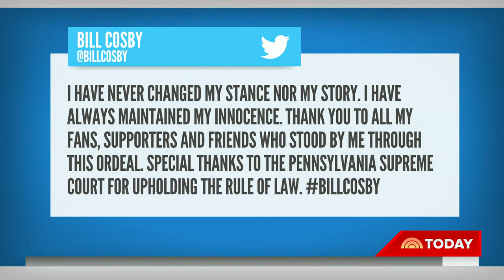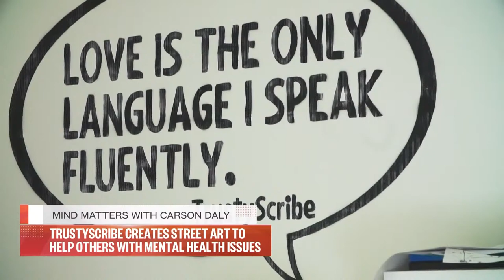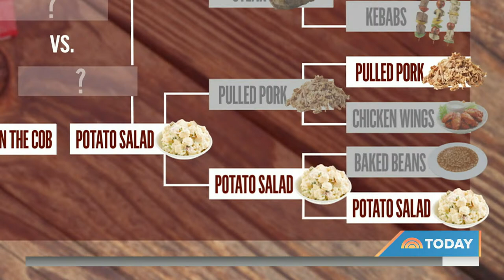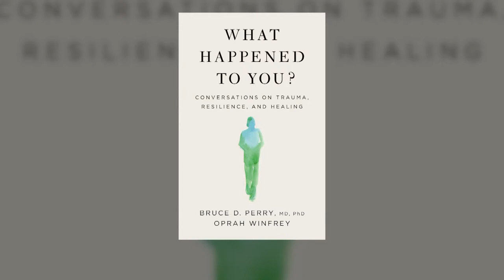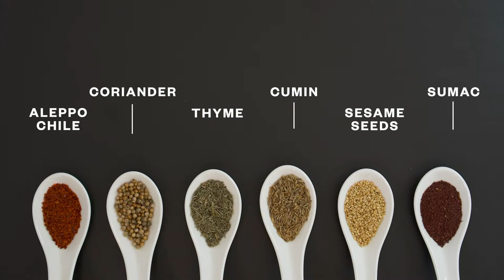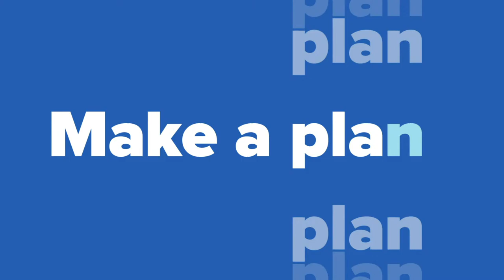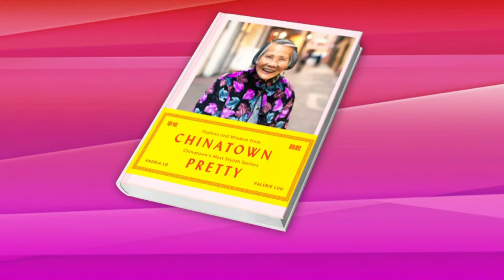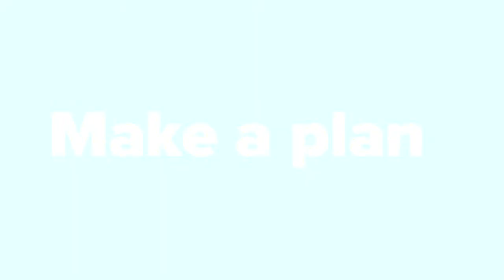Watch: TODAY All Day - July 1